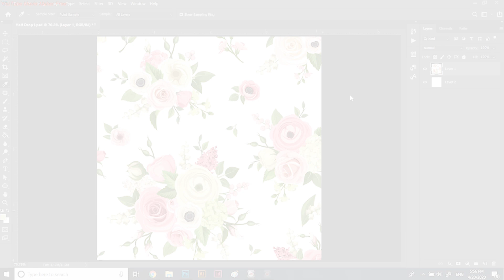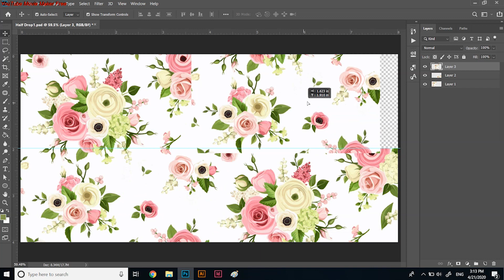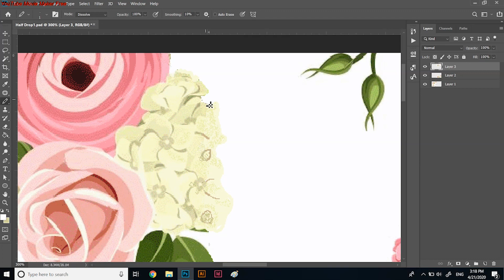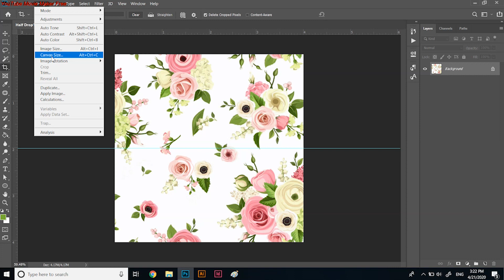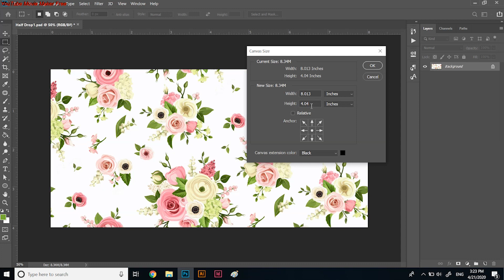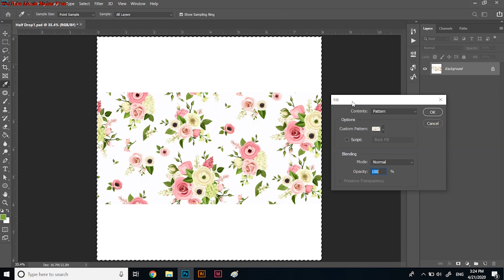Half drop repeat in textile design with Photoshop آموزش راپورت بندی یک دوم در طراحی پارچه با فتوشاپ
در این اموزش نحوه راپورت بندی یک دوم در طراحی پارچه آموزش داده می شود